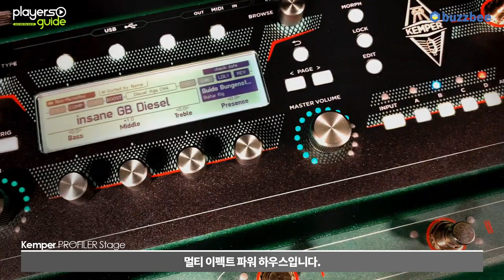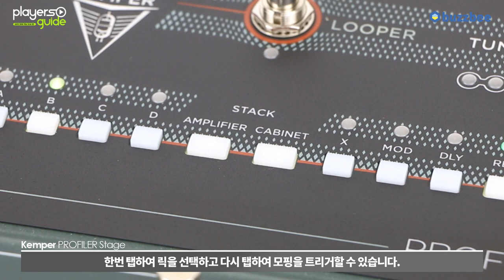[Players Guide 123회] Kemper PROFILER Stage 동영상 매뉴얼 1편